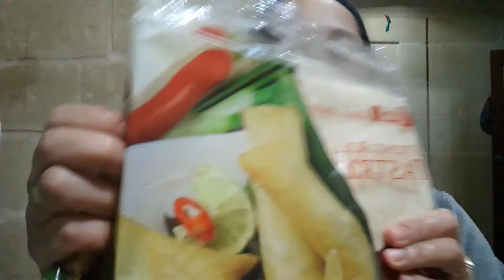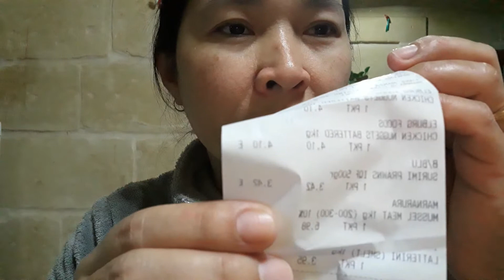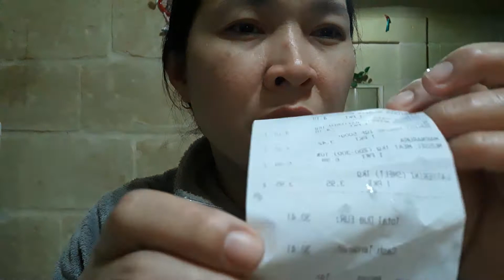QUICK HAUL + SKOL UPDATE